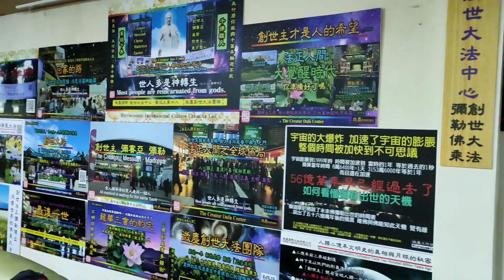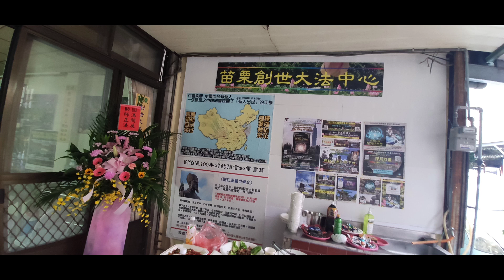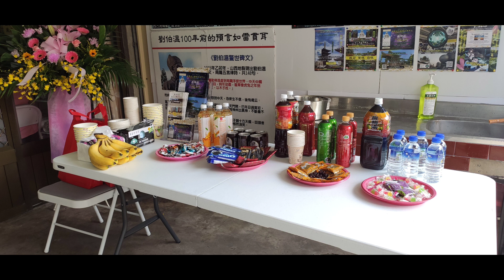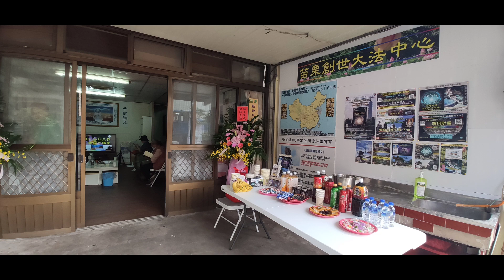苗栗 「創世大法中心」 2022年10月9日開幕與交流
Taiwan Miaoli "Creation Dafa Center" Opening and Exchange on October 9, 2022.
2022年10月9日、苗栗「創世大法センター」開館と交流.
Miaoli „Creation Dafa Center“ Eröffnung und Austausch am 9. Oktober 2022.